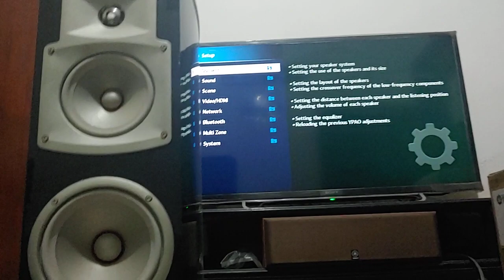Speaker Yamaha NS-555 Check Sound Playing Jazz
Amplifier : Yamaha RX-A880 Aventage
Player : Sony BDP-2700 via USB